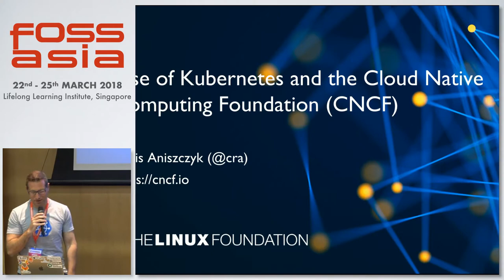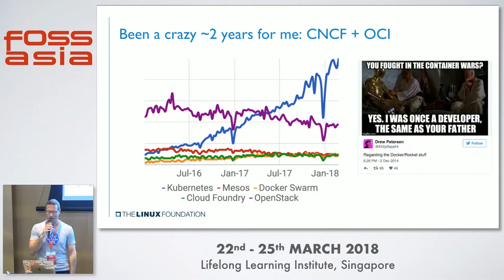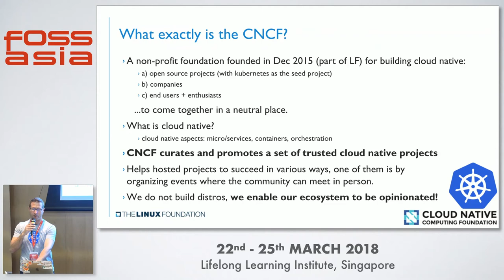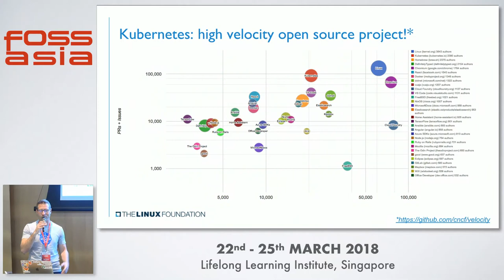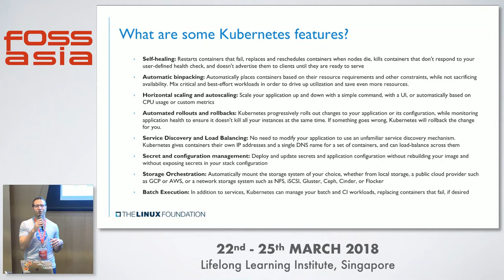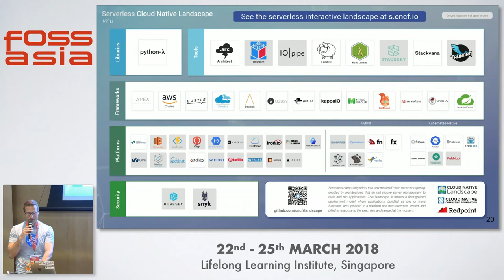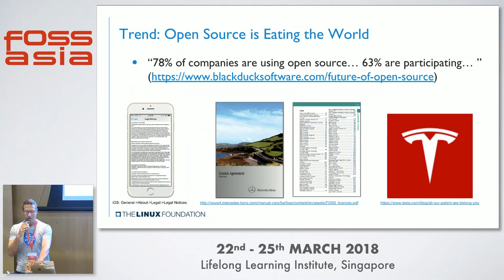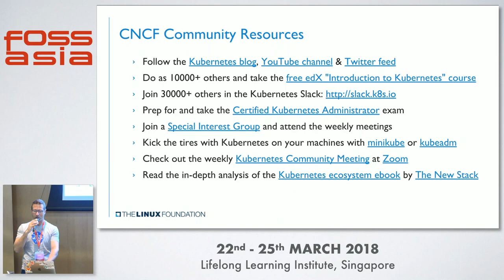Rise of Kubernetes and the Cloud Native Computing Foundation - Chris Aniszczyk- FOSSASIA 2018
Speaker: Chris Aniszczyk, CTO Cloud Native Computing Foundation

We will discuss the lessons we have learned with containers so far including how Google (and other internet scale companies) have been developing and using containers to manage applications for over decade. His session will address the old world of node first development vs. the new world of cloud native computing along with discussing properties of a cloud native computing architecture – container packaged dynamically managed and micro-services oriented – and the benefits it can provide developers and end users.

Furthermore we will cover the formation of the Cloud Native Computing Foundation (CNCF) along with the contribution of its first hosted project: Kubernetes.

Track: Cloud, Container, DevOps
Date: Friday, 23rd March, 10:30 - 10:55